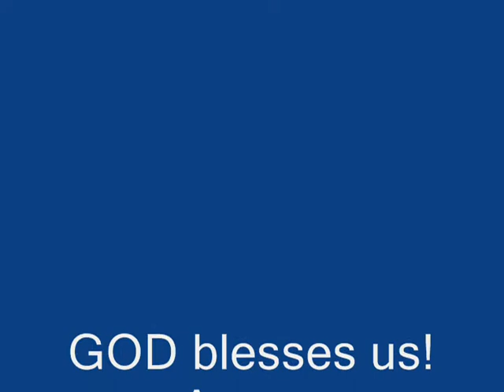Sunday Service 14042013